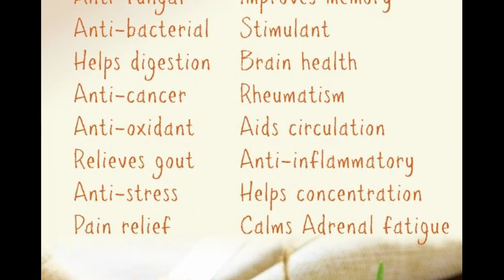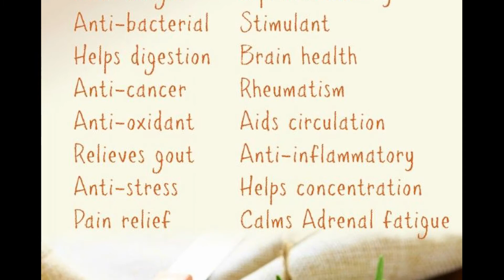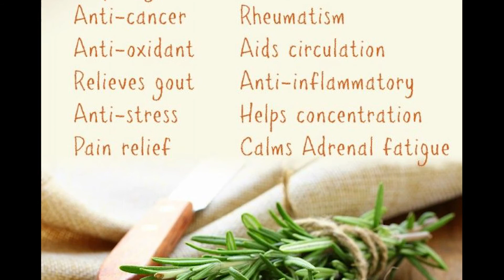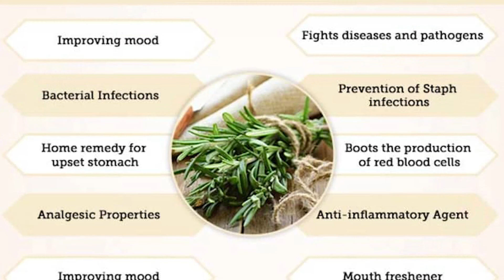Mbron mushkërinë, stomakun, sytë dhe lufton depresionin, kjo është bima që bën mrekullinë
Mbron mushkërinë, stomakun, sytë dhe lufton depresionin, kjo është bima që bën mrekullinë për shëndetin tonë

Vlerat dhe përfitimet që marrim nga rozmarina janë të shumta duke filluar që nga pamja e jashtme deri në organizëm. Kjo bimë aromatike që bën pjesë në familjen e mentes, rritet me shumicë edhe në vendin tonë dhe shpesh përdoret si shije e shtuar në gatime.

Zakonisht është e njohur për vetitë e saj qetësuese ndaj dhimbjeve të trupit apo përmirësimit të memories. Në këtë spektër si vlerat dhe përdorimet e saj janë të shumta, siç thamë që nga gatimi deri tek vajrat esencialë.